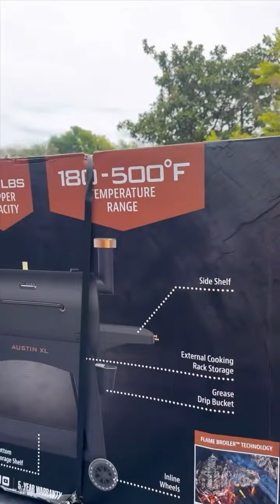Un regalo que siempre quiso miren que feliz se puso marcos cuando se lo di